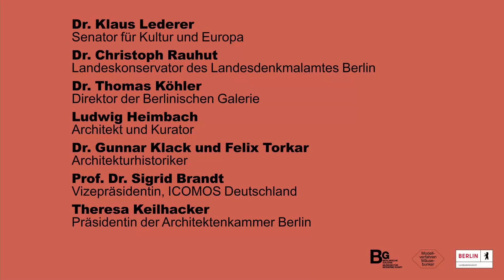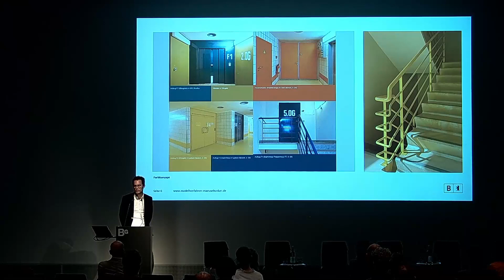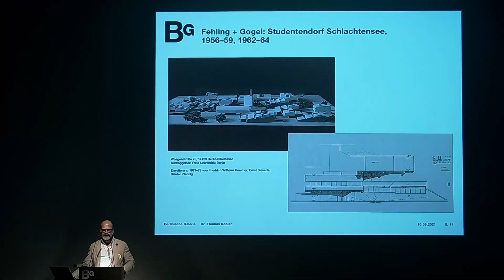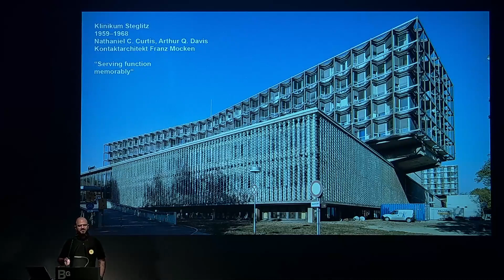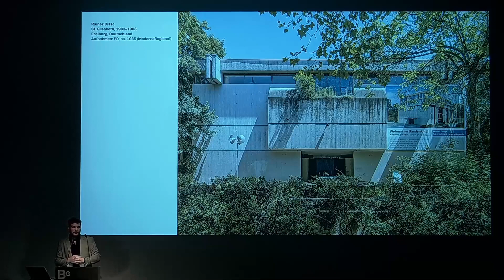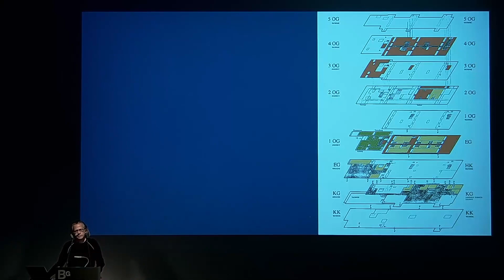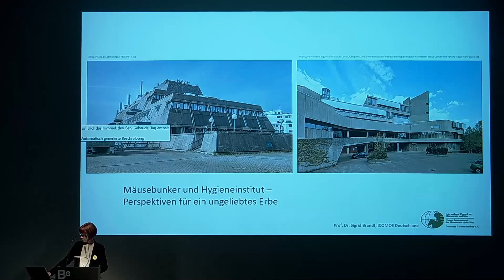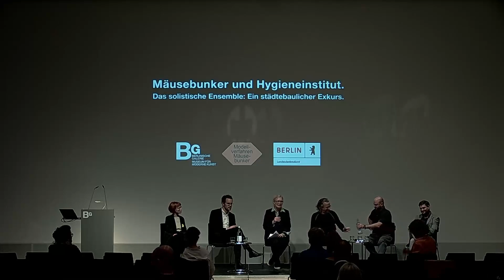Mäusebunker und Hygieneinstitut. Vorträge, Paneldiskussion & Screenings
Am 10. September 2021 fand in der Berlinischen Galerie eine Kooperationsveranstaltung zusammen mit dem Landesdenkmalamt statt: "Mäusebunker und Hygieneinstitut. Das solistische Ensemble: Ein städtebaulicher Exkurs. Vorträge, Paneldiskussion & Screenings". Im Fokus standen zwei herausragende Bauten der 1970er Jahre: Der sog. Mäusebunker, ein Tierversuchslabor, welches zwischen 1965/67-1981 von Gerd und Magdalena Hänska errichtet wurde, und das ehemalige Institut für Hygiene und Mikrobiologie, zwischen 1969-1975 von den Architekten Fehling + Gogel erbaut. Die beiden ikonenhaften Bauten in Berlin-Lichterfelde spiegeln in ihrem Zusammenspiel trotz der unterschiedlichen brutalistischen Gestaltungsweisen die Vielfalt des kulturellen Erbes der Nachkriegsmoderne wider. Am 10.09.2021 wurden sie baukulturpolitisch und zukunftsweisend präsentiert und diskutiert.
Hier haben Sie die Möglichkeit, sich einen Mitschnitt der Veranstaltung anzuschauen, welche im Rahmen des Modellverfahrens Mäusebunker stattgefunden hat.

PROGRAMM

Einführung von Dr. Klaus Lederer, Senator für Kultur und Europa und Dr. Christoph Rauhut, Direktor des Landesdenkmalamtes Berlin

VORTRÄGE UND DISKUSSION:

• Dr. Thomas Köhler | Direktor der Berlinischen Galerie
• Ludwig Heimbach | Architekt und Kurator
• Dr. Gunnar Klack | Architekturhistoriker
• Felix Torkar | Architekturhistoriker
• Prof. Dr. Sigrid Brandt | Vizepräsidentin ICOMOS Deutschland
• Moderation: Theresa Keilhacker | Präsidentin der Architektenkammer Berlin